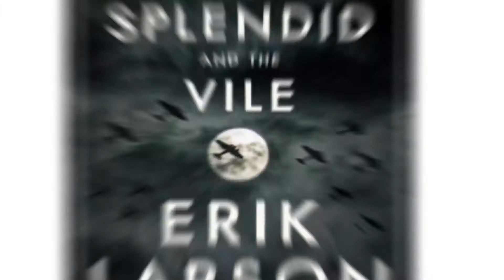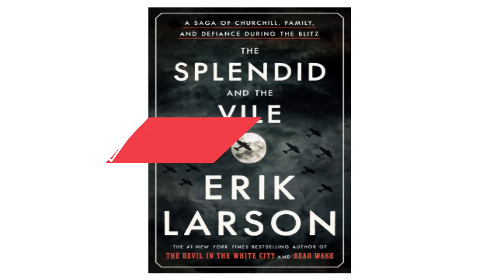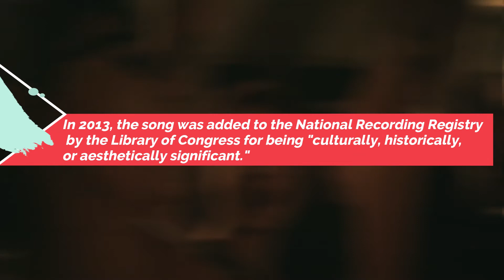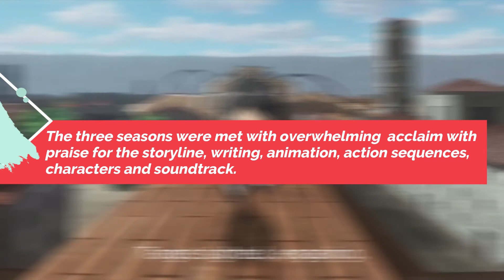Most Successful War Movie/Game/Book/TV Series/Music/Anime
Following this week's "war" theme, I bring successful war products from different media. What's your favorite?